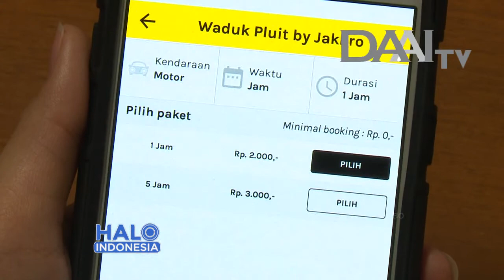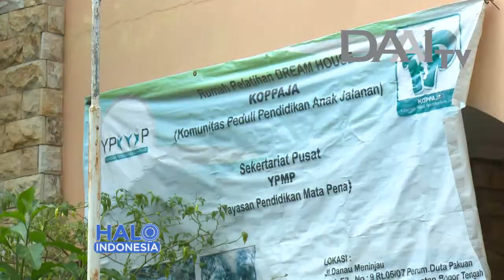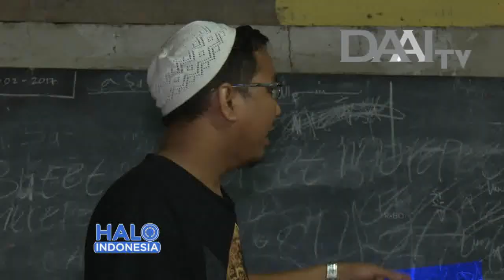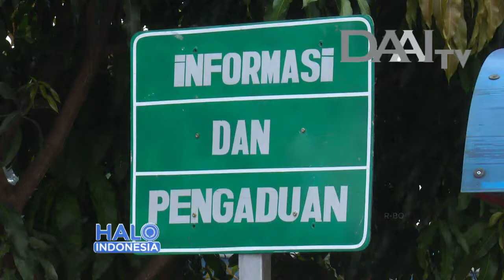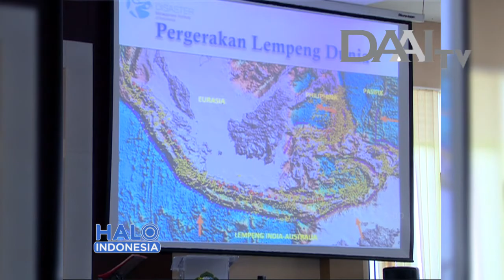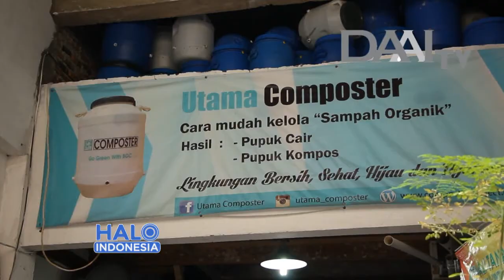Halo Indonesia, 15 Juni 2017